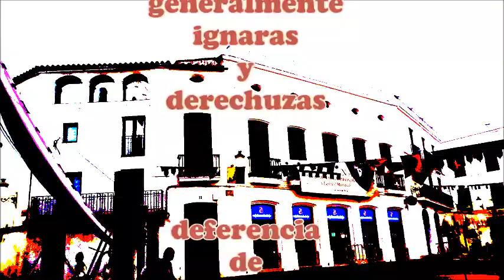DANZA DEL FUEGO - mercado medieval - Llerena